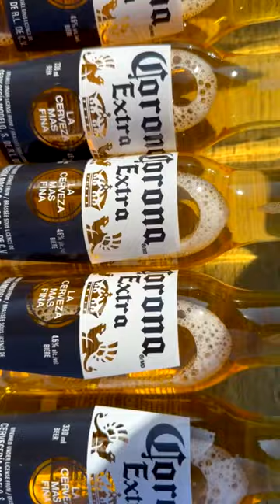⚠️🔥 Breaking Glass Bottles and Balloon Drops! Crushing Crunchy & Soft Things!